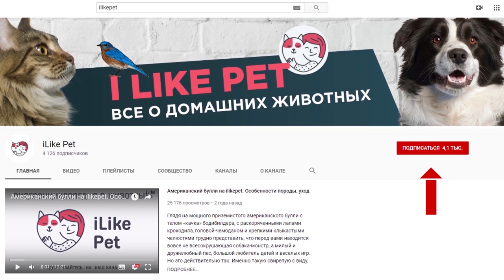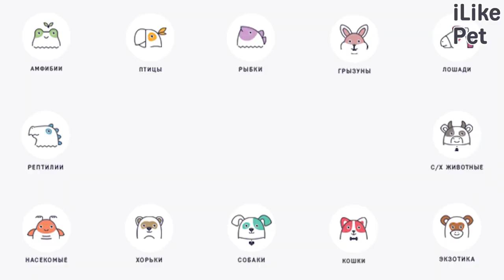5 особенностей дрессировки кошек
Дрессировать можно не только собак, но и кошек. Каковы особенности такой дрессировки? Давайте разбираться.